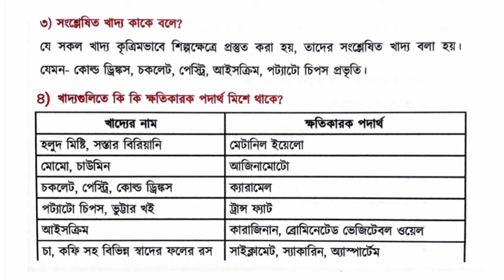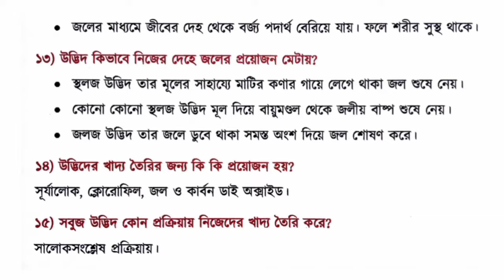Class 7 science Chapter 5 all important question answer // wbbse class 7 science chapter 5 (Part -2)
In this video I will discuss about the class 7 science chapter 5 all important questions and answers.

অফলাইন ক্লাস শুরু হবে।

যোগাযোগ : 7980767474